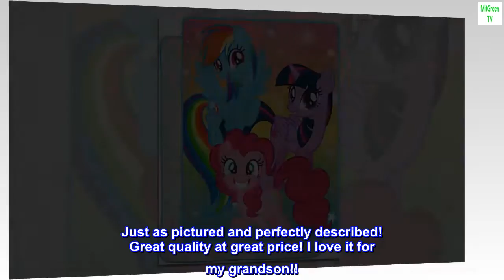Northwest My Little Pony Rainbow Surprise Oversized Silk Touch Sherpa Throw Blanket, 60" x 80"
Size60" x 80"
Included ComponentsThrow blanket
ColorMy Little Pony Rainbow Surprise
Age Range (Description)All Ages
StyleOversized Silk Touch Sherpa Throw Blanket, 60" x 80"
BrandNorthwest
100% Polyester
Features Rainbow Dash, Twilight Sparkle and Pinkie Pie on a rainbow background
Oversized; Super soft, silk touch fabric front; plush, neutral color sherpa back; decorative binding around all edges
Measures 60"W x 80"L
Machine wash cold separately using delicate cycle and mild detergent. Do not bleach. Machine dry separately on gentle cycle. Remove promptly. Do not iron.
Made of 100% Polyester
Keep warm with Hasbro's My Little Pony "Rainbow Surprise" Oversized Silk Touch Sherpa Throw Blanket by The Northwest Group, LLC. This throw blanket is the perfect accessory for your couch or bedroom.

 Well worth It!!
Just as pictured and perfectly described! Great quality at great price! I love it for my grandson!!